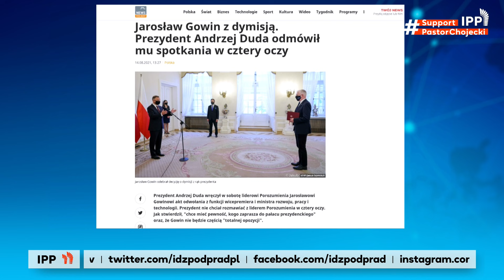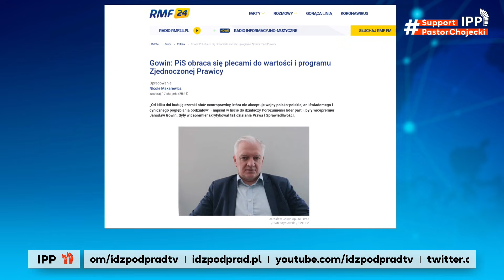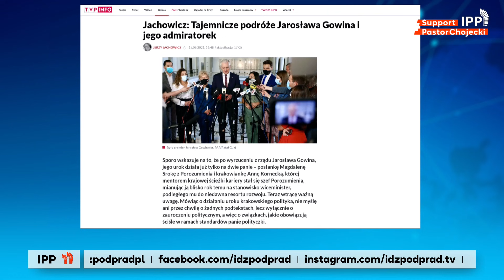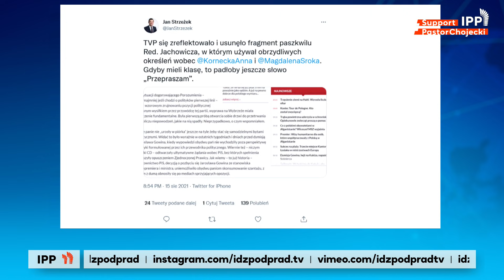Min. Kornecka odpowiada na atak TVP, że jest ''panią do towarzystwa'' Gowina. IPP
Kornecka odpowiada na atak TVP